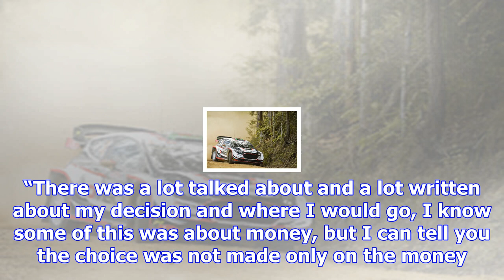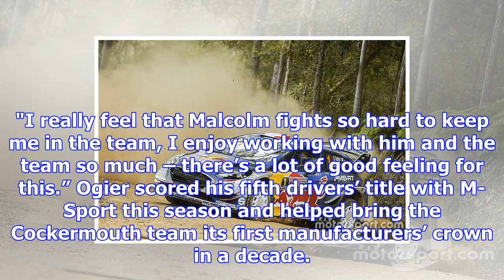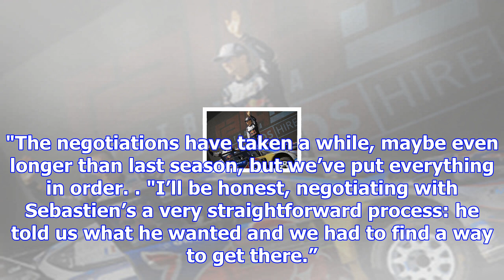Ogier sticks with m-sport for 2018 wrc season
The British team announced Ogier and Elfyn Evans as its frontline drivers on Tuesday evening. Ogier ...